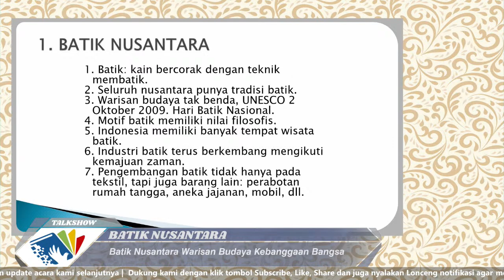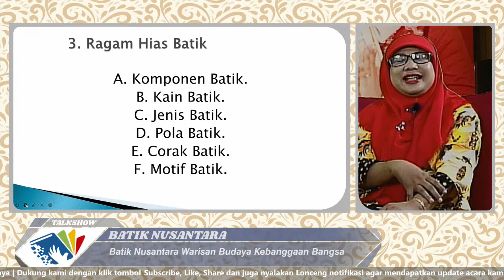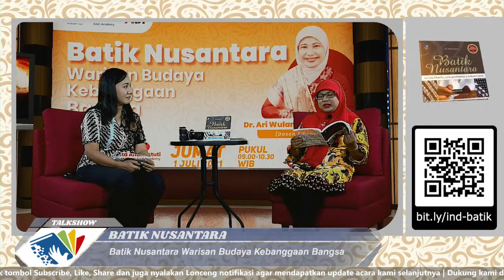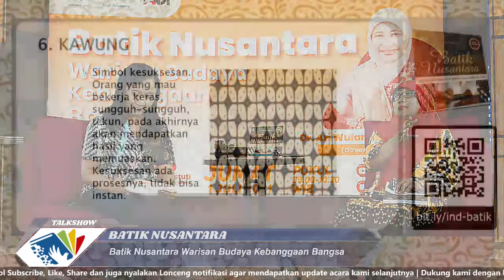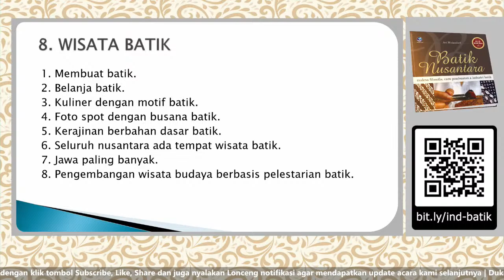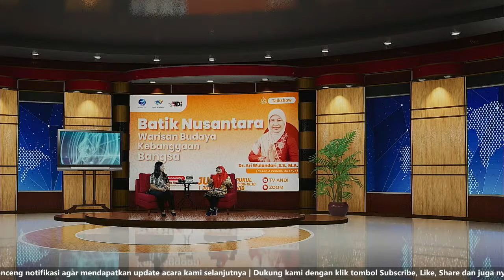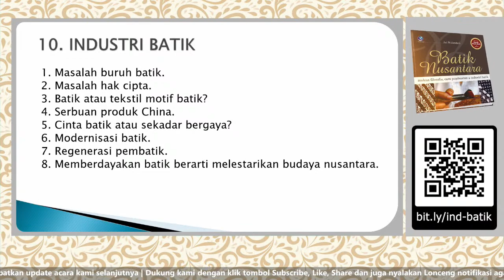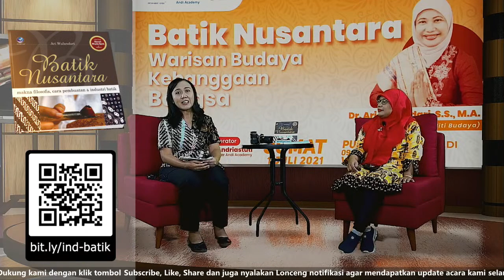Talkshow Andi Academy : Batik Nusantara Warisan Budaya Kebanggaan Bangsa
Channel ini berisi tayangan-tayangan yang bermanfaat bagi kita semua, sekaligus tempat untuk berdiskusi dan belajar tentang segala hal yang positif bagi kita